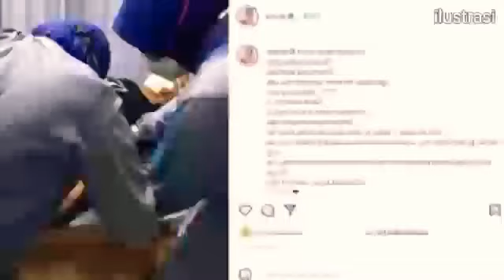🔴BREAKINGNEWS~INNALILLAHI😭 ADAM SUSENO SAKIT, INUL DARATISTA KHAWATIR Jadi JANDA,Suami Inul sakit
INNALILLAHI😭 ADAM SUSENO SAKIT, INUL DARATISTA KHAWATIR Jadi JANDA,Suami Inul sakit
Kondisi kesehatan Adam Suseno, suami dari pedangdut Inul Daratista sedang menurun. Adam pun harus mendapat penanganan dari tim medis.
Hal itu diketahui dari unggahan terbaru Inul Daratista di instagram. Inul mengabarkan jika sang suami sedang sakit